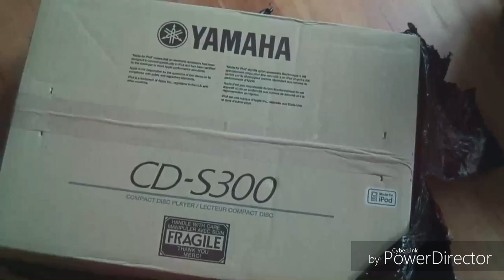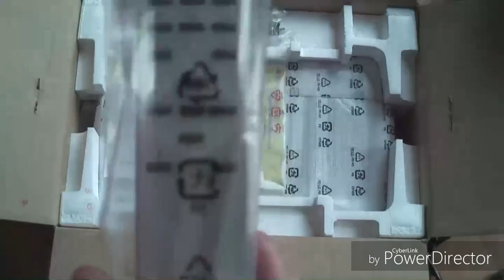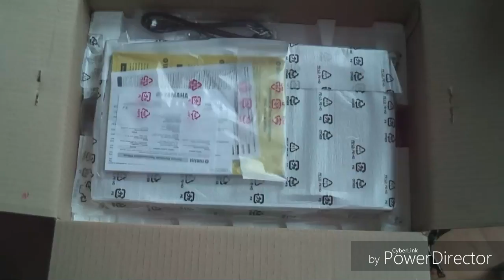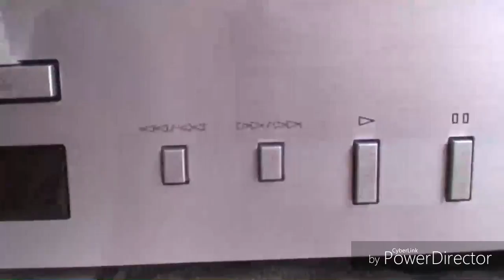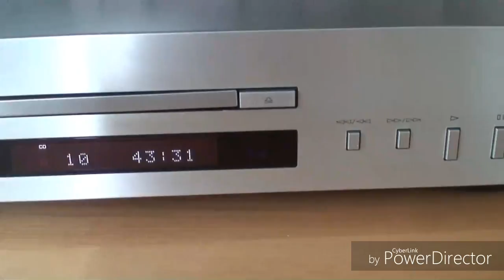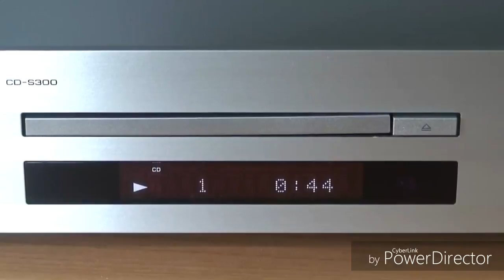Yamaha CD - C300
Neuer CD Player mit USB für mp3 Wiedergabe